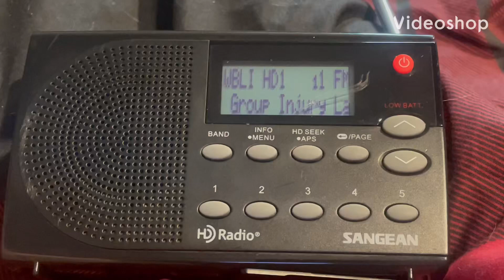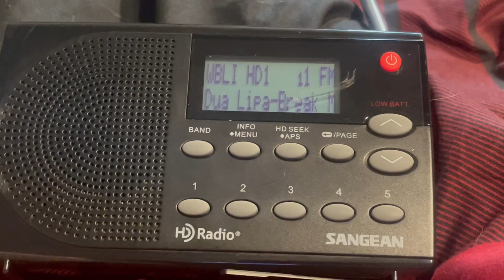WBLI-FM/Patchogue, NY “106.1 BLI” Legal ID May 13, 2023 at 4:00 pm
BLI’s new ID with their new jingles/sweepers